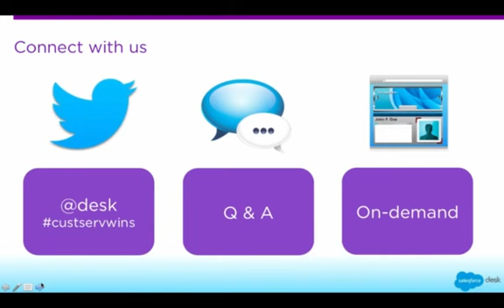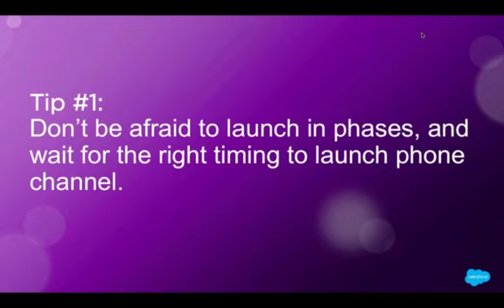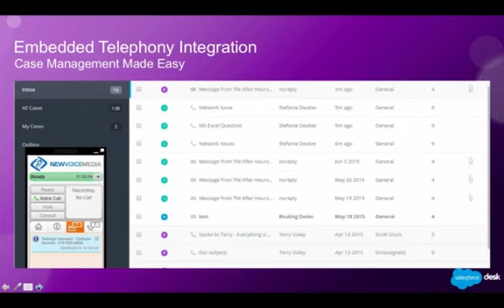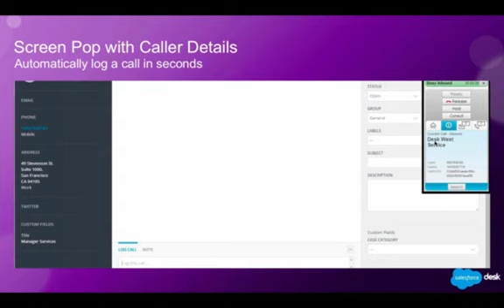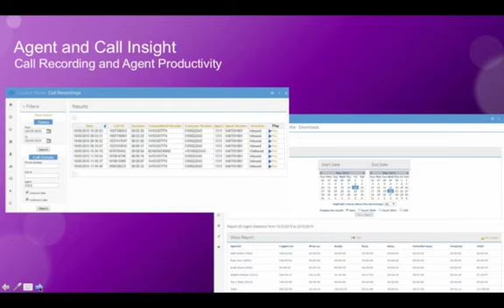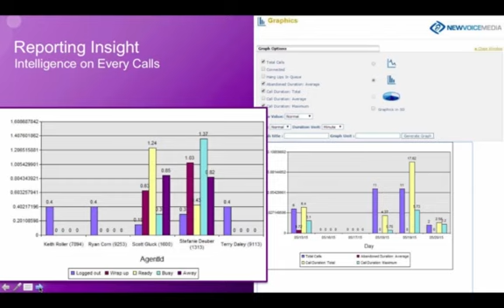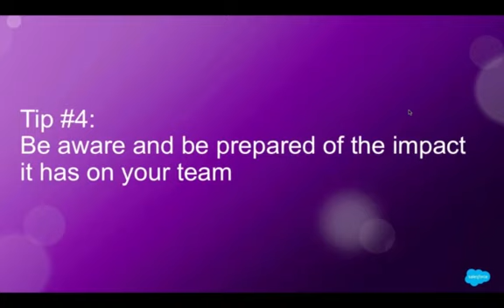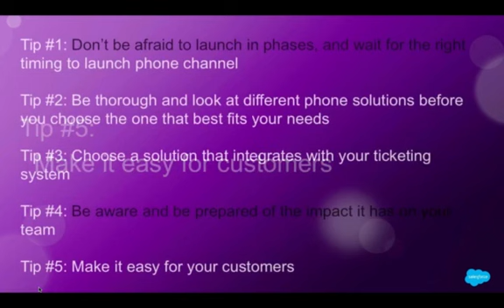5 Tips for Making Phone Support Easy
Do customers expect even small businesses to provide a 1-800 number for support? The answer is a resounding “yes,” but it can be hard to find a cost-effective system that just works and is easy to train your staff on. Phone support doesn’t have be daunting. Get tips from the experts on finding the perfect telephony solution for your business.

Join Desk.com, NewVoiceMedia, and Customer Service Lab as we decode buzz-worthy terms like screen pop, call recording, click-to-dial, softphone and many more. After this webinar you’ll be able to identify different types of telephony partners, find tools that will help your agents make calls from their desktop, analyze the impact of the phone channel and deliver an enterprise call center experience for your small business.